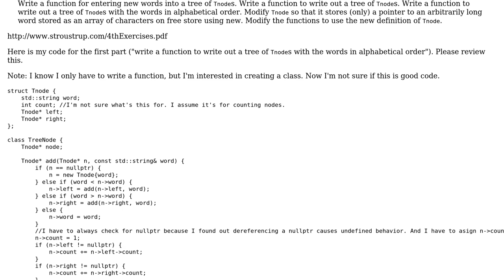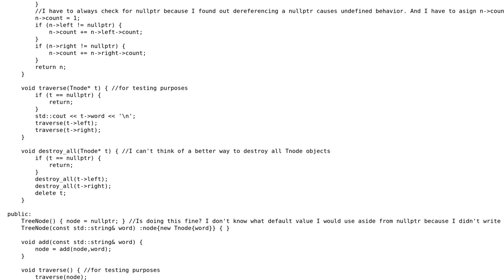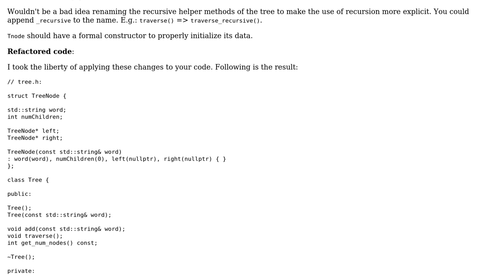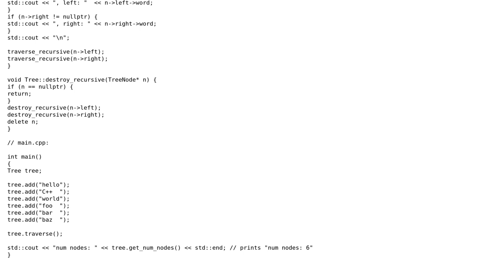Writing out a tree of Tnodes with words as values in alphabetical order (2 Solutions!!)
Writing out a tree of Tnodes with words as values in alphabetical order

With thanks & praise to God, and with thanks to the many people who have made this project possible! | Content (except music & images) licensed under CC BY-SA | Music | Images & others | With thanks to user Martin York user lightning_missile user Jamal user glampert and the Stack Exchange Network Trademarks are property of their respective owners. You are responsible for your own actions.